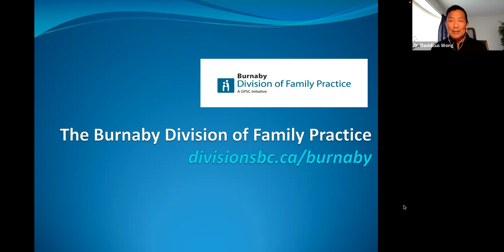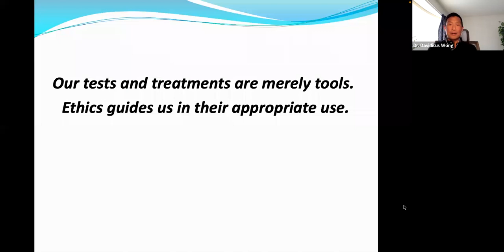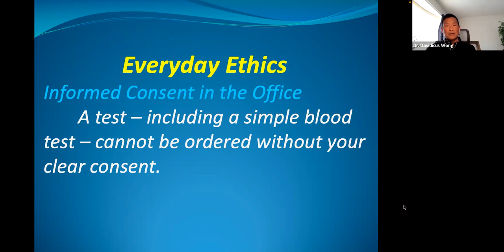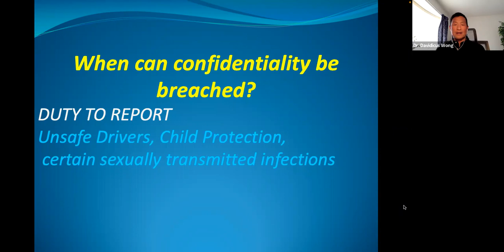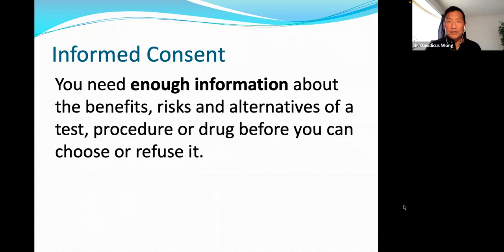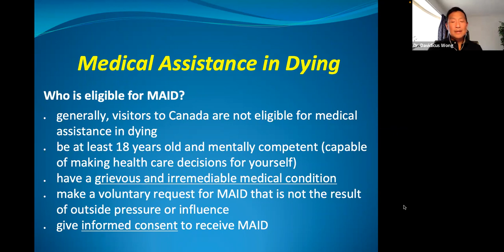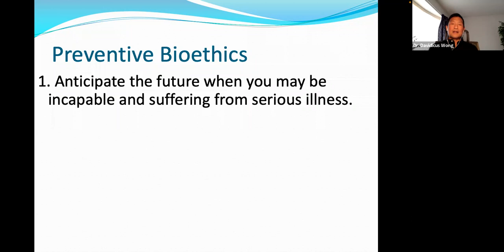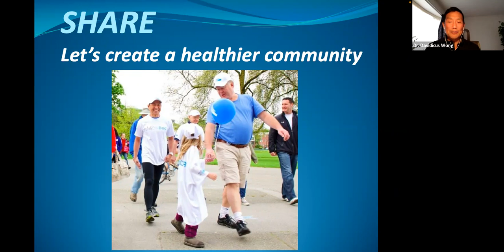Empowering Patients - What you Should Know about Medical Ethics, April 13, 2023